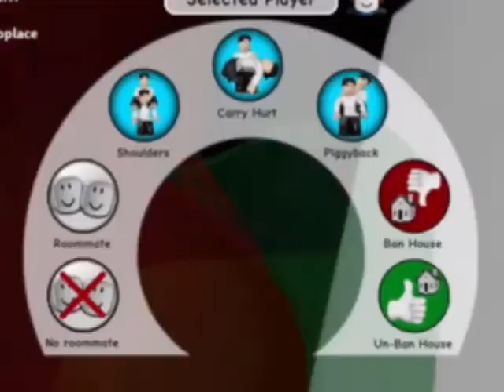The BACON attack